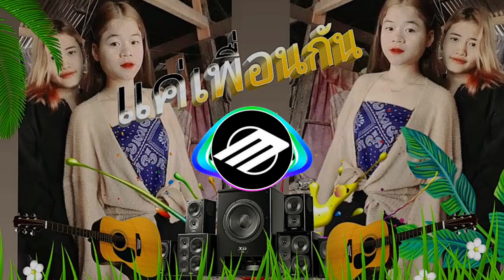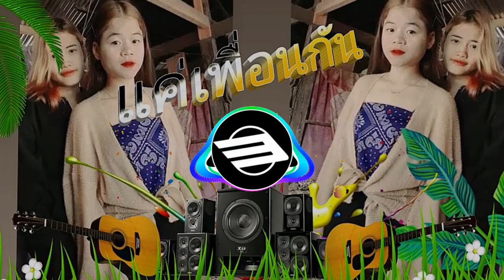ແດ໋ນ​ແຜ່ໃຈ/แผลใจ🌴Dj​ นี่ง​ชา​ละ​วัน​🌠2023​❓🇱🇦